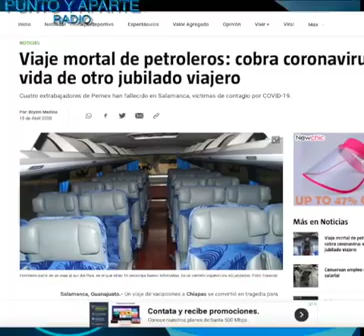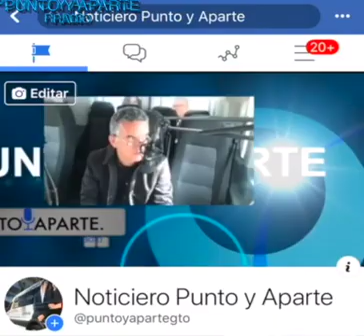📣Las #8+ de GTO 🔵MIÉRCOLES 15 DE ABRIL🔵